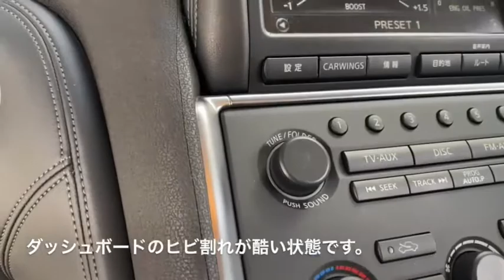前期35GTRダッシュボード張替え施工 ブラックアルカンターラ/ホワイトステッチ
カーメイクアートプロです。

前期35GTRダッシュボードにブラックアルカンターラ/ホワイトステッチにて張替えが完成致しました。

インテリアカーボン加工・ドアトリム張替え・ドアミラーカーボン加工も同時に完成致しました。

カーメイクアートプロ革職人の手は、限りなく技術の可能性を求め、心は昔ながらの伝統ある職人気質をまもる。

創業以来ステアリング張替や内装カスタマイズ、自動車メーカー試作など日々ステアリング張替技術を追求、研究をつづけております。

当社では熟練した職人の手によってひとつひとつ丁重に仕上げております。

本革ならではの高揚感は、精妙で最高品質のインテリア空間を演出します。

ヨーロッパ本革や、アルカンターラ厳選された素材だけを使用し、新たな価値を生み出します。

カーメイクアートプロでは、様々な本革カラーサンプルをショールームで展示しております。

カーメイクアートプロでは35GTR前期タイプのダッシュボードを在庫が有ります。
事前にご予約頂ければ在庫のダッシュボードをお客様のお好みのデザインにつ張替施工を行い全国配送も可能です。
価格については素材により異なりますので